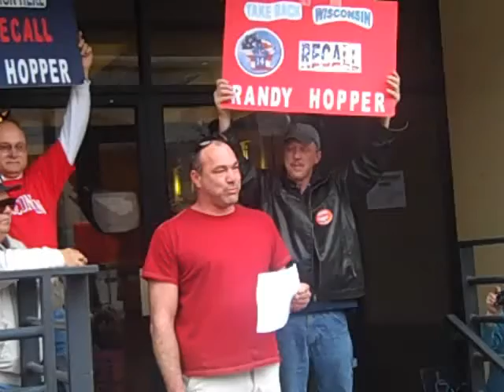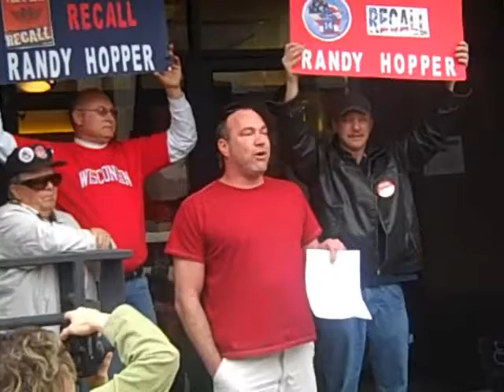Scott Dillman outside GAB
Scott Dillman, organizer of an effort to recall state Senator Randy Hopper (R-Fond du Lac) spoke with supporters after delivering petitions, signed by some 25,000 people, to the Government Accountability Board in Madison.